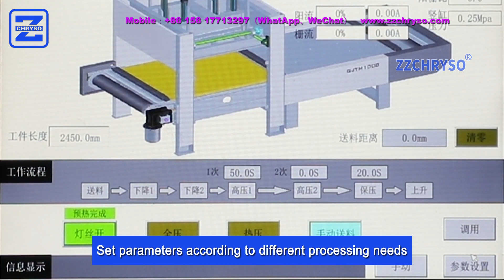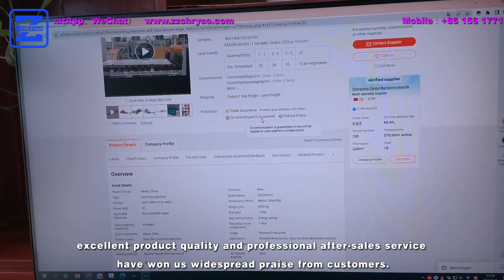High Frequency Composite Board Press Machine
lt has complete functions, it can splice long plats and short plates.And there is no need to add the spaces between the short plates, which can splice thick plates and thin plates.
The output rate is high: the average output rate amount of sanding is only 0.5mm, which saves 50- 100 cubic meters of raw materials annually.
Efficient: Each largest 5-10% higher than that of the conventional splicing machine.The amount of the sanding is low,and the minimum amount of the sanding is only 0.5mm, which saves 50- 100 cubic meters of raw materials annually.Efficient: Each large board only needs 1-3 minutes, and the value can be cured.
Energy saving :high-frequency targeted heating small deformation, only 5-30 degrees of electricity consumption for a cubic plate.
Safety: More scientific and humane design, fully enclosed protection. worry-free use.
Environmental protection:no smoke,dust and pollution and can kill the eggs in the material. Sianificanty reduce labor intensity. especially when splicing thick plates.